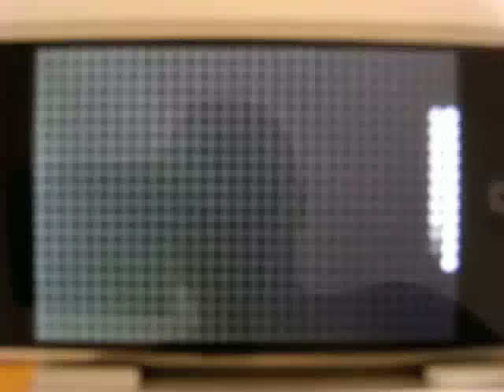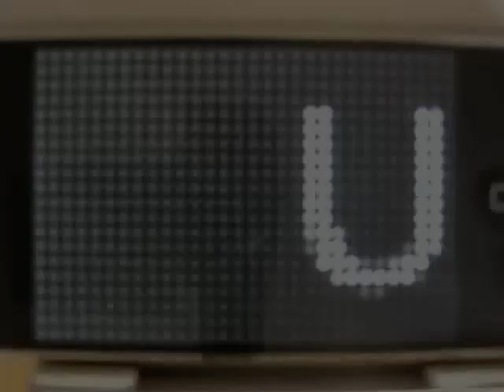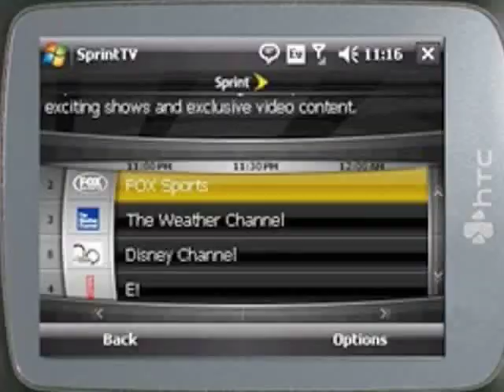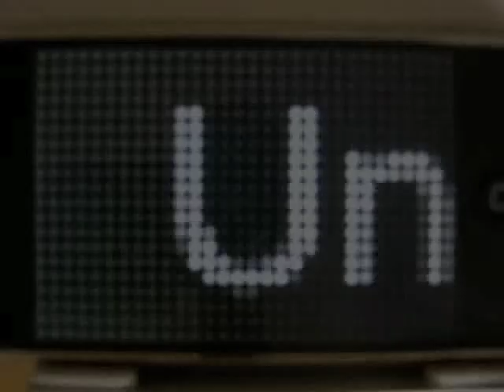Unlocked #1 - iPhone SDK, Unlimited Calling, Helio Mysto, Palm Centro for Sprint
Palm Centro from Sprint - View full phone specs, more images, videos, in-depth expert and user reviews

Unlocked episode 1 with Noah from PhoneDog.com.  Apple unveils the iPhone SDK and announces iFund.  Unlimited plans take center stage with Sprint and Helio leading the way.  Hands-on with the Helio Mysto and Palm Centro for Sprint.